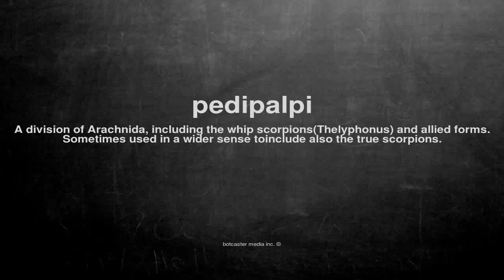What does pedipalpi mean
What does pedipalpi mean in English?